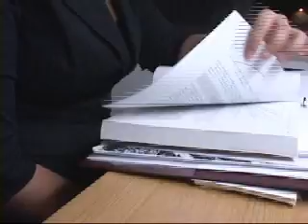YES YOU CAN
Hopeworks youth talk about their college experiences to other youth.